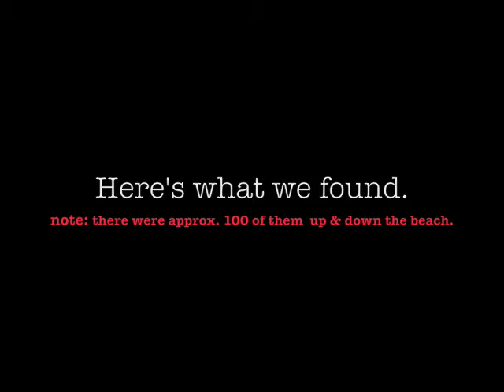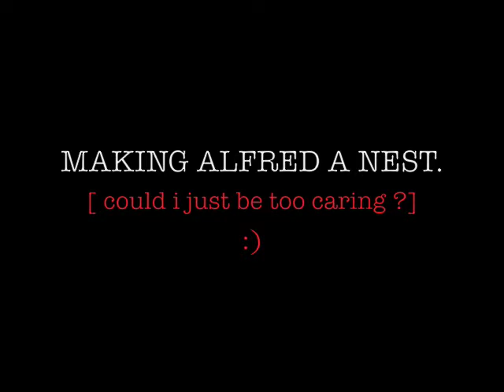My Sea Baby "Alfred." [WHAT IS IT?]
Jenny and I need your help.  We, like many other beach-goers in September of this year (08'] found approx. 100 of these organisms along the beach of North Mrytle in South Carolina.

Any of you science-minded people know what this might be?  If you don't know... have you seen anything like it?   ... I got quite attached to mine.